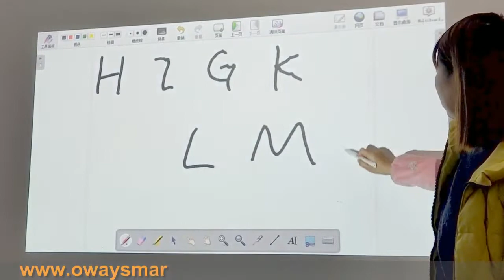portable Interactive Digital Whiteboard Can Edit and Display Any Document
How to connect with windows10 laptop with smart board, install whiteboard software and calibration, widely used in school teaching, office meeting, advertisement, exhibitions and more areas...